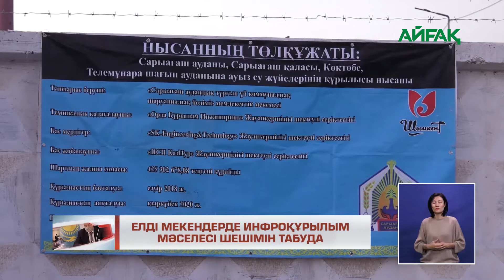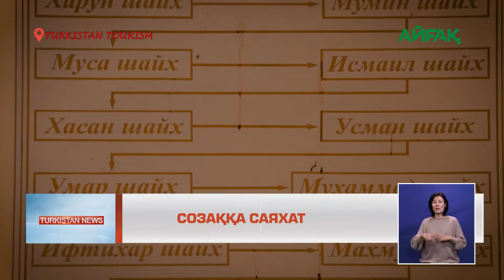11.11.2020 Turkistan news